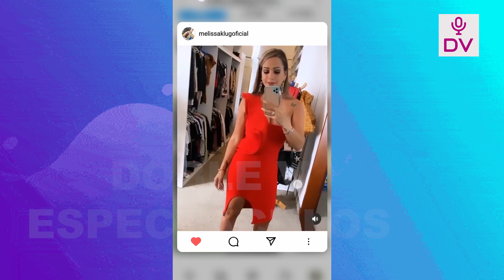MELISSA KLUG EXIGE A YOUNA PEDIRLE DISCULPAS A ELLA Y SU FAMILIA TRAS AGREDIR A SU HIJA SAMAHARA!!